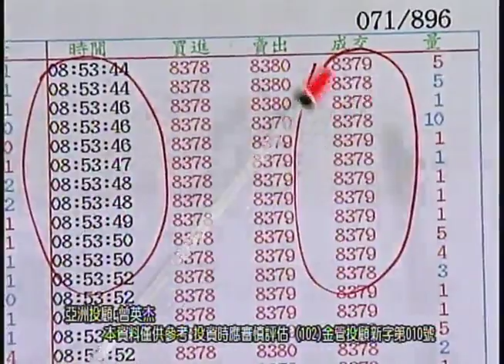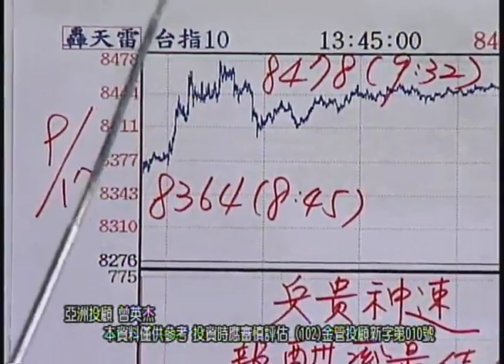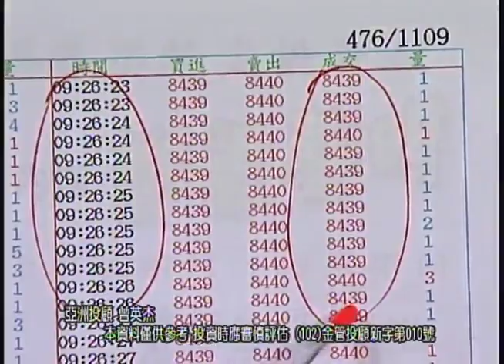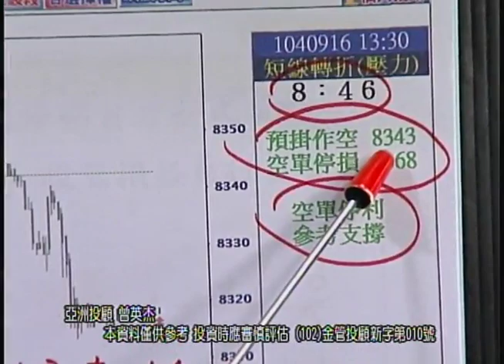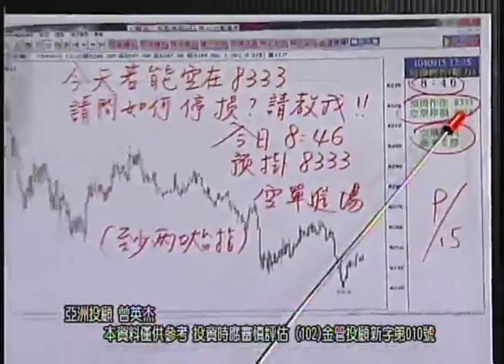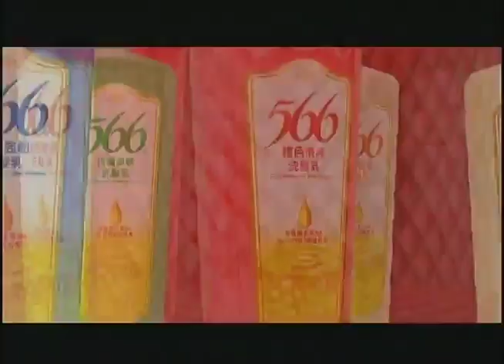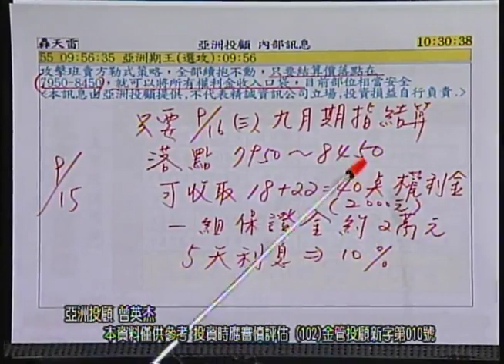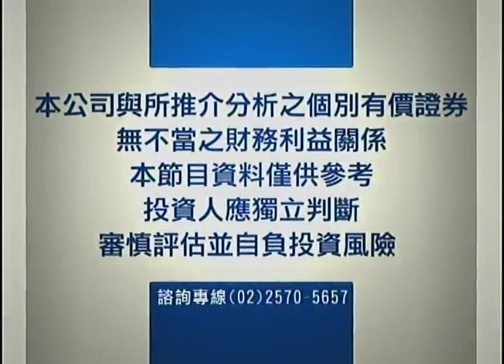FTV(亞洲期王) 曾英杰 分析師 2015-09-17